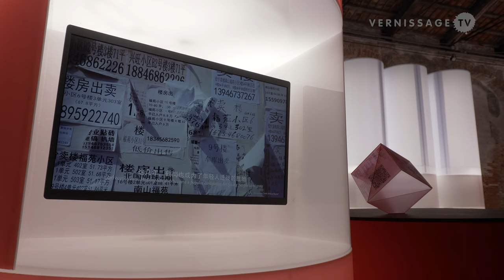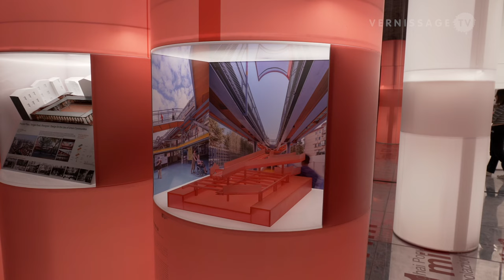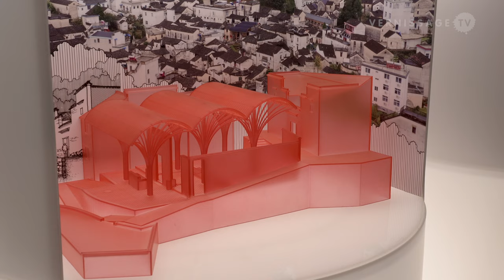China Pavilion / Venice Architecture Biennale 2023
“Renewal: A Symbiotic Narrative” is the title of China's presentation at the 18th International Architecture Exhibition – La Biennale di Venezia. Curated by Ruan Xing, the exhibition presents a wide range of architecture projects that deal with shaping liveability in high-density environments.

China Pavilion / Venice Architecture Biennale 2023. Venice (Italy), May 24, 2023.

Official description:

Over the past forty years, Chinese architects have undertaken a diverse range of experiments in urban and rural renewal, exploring a symbiotic world where different people can better communicate, share, and co-exist, where cities and people are interdependent, and where more space is provided for nature. The theme of the exhibition tells of Chinese experiments in shaping liveability in high-density environments. Through this unique Chinese narrative, we seek free discourses on the recent and emerging transformations in the built environment: where are we going and what is at stake? Do conclusions lie in the architectural enigma of density? Will the future city feature modernist towers, traditional courtyards, or a symbiosis of the two? Or will other possibilities be brought about through VR technology, clean and renewable energy? Visitors are encouraged to come up with their own answers by ‘viewing,’ ‘unfolding,’ ‘contemplating,’ and ‘strolling’ in the China Pavilion.

Curator: Ruan Xing
Exhibitors: Bo Hongtao, Cai Chunyan/Liu Tao, Du Chunlan, Fan Beilei/Kong Rui/Xue Zhe, Guo Yuchen/Yang Siqi/Zhan Beidi/Jiang Boyuan/Wang Jingwen/Yang Shuo, He Jianxiang/Jiang Ying, He Mengjia, Huang Huaqing, Zhang Hai’ao/Xu Hang/Li Di, Huang Yinwu, Kong Yuhang/Yang Wei, Li Danfeng/Zhou Jianjia, Li Xinggang, Liu Doreen Heng, Liu Kenan/Zhang Xu,Liu Moyan/Su Peng/Ju Anqi/Ying Shijiao/Li Yuanyuan/Song Jiawei, Liu Yuyang, Long Ying,Luo Jing/Yu Borou,Meng Fanhao, Qian Shiyun, Ruan Xing/Zhang Yang,Shui Yanfei, Song Yehao, Sun Haode/Student Team SJTU,Tong Ming/Ren Guang/Guo Hongqu,Wang Dan/Li Zhibo,Wang Qiu’an,Wang Xin/Sun Yu, Wang Yan,Wang Zhuo’er, Xu Xunjun/Zhang Xudong/Pang Lei, Yang Yongliang, Zhang Bin, Zhang Jiajing, Zhang Li/Zhao Peng/Ye Yang, Zhang Ming/Zhang Zi/Qin Shu/Su Ting,Zhang Tong/Aldo Aymonino, Zheng Xiaodi, Zhou Wei, Zhuang Shen/Ren Hao/Tang Yu/Zhu Jie, Zhuang Ziyu, Atelier Deshaus, Arcplus Group-ECADI (East China Architectural Design & Research Institute Co./Ltd.), Arcplus Group-Institute of Shanghai Architectural Design & Research(Co./Ltd.), CBC Building Centre,Chongqing Architectural Design Institute of Chongqing Design Group.